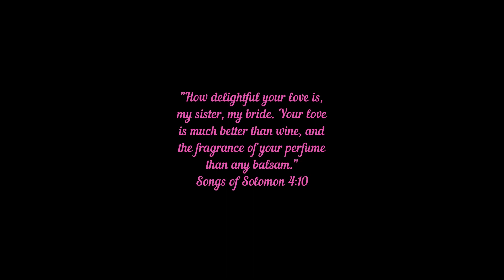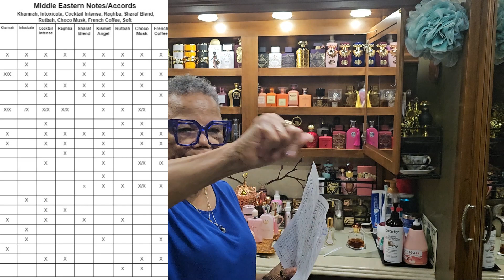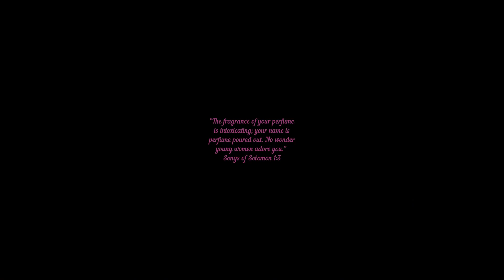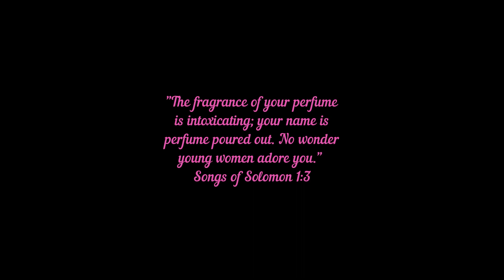Pt 5 - Spritzin and Sniffin and Layering - Lattafa Raghba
Pt 5 - Sniffin Spritzin and Layering Zimaya/Afnan Sharaf Blend EDP

The prices on Amazon fluctuate drastically from one day to the next and even hour to hour. Check back frequently before purchasing from Amazon or any online fragrance retailer to be confident you are not over paying. Remember, when you save more, you can buy more!

*Lattafa Khamrah - Amazon
*Anfar Rutbah by Anfar - Amazon
*Fragrance World Cocktail Intense - Amazon
*Lattafa Ragbha - Amazon
*Zimaya/Afnan Sharaf Blend - Amazon
*Maison Alhambra Kismet Angel - Amazon
*Khadlaj La Fede Intoxicate - Amazon

*FOR LAYERING:
Al-Rehab "Soft" EDP
$15.70 for Pack of 2 (35ml each) - Amazon
$39.90 for pack of 6 (35ml each) - Amazon
*Al-Rehab French Coffee - Amazon
WalMart.com - 50 ml and 100 ml sizes
*Al-Rehab Choco Musk - Amazon

Prices on their website average about $5 to $10 more than other bargain sites like Jomashop, FragranceBuy.CA, Walmart. BUT, they have inexpensive SAMPLE collections that will be worth getting that will help you make better choices instead of blind-buying.

*Kuckian (Blue Red) Lipcolor "Dinner at 8":
Kuckian.co Search: "Dinner at 8"

*M.A.C. Ruby Woo Retro Matte Lipstick
MACCosmetics.com

*Bakhoor & Bakhoor Burner Sources: Amazon
Attar Mist Electric Bakhoor Burner with a Regulator
AttarMist.com

“Old People Smell”… What is It?

*Wave Nouveau Hair Moisturizing Finishing Lotion - Amazon
*Carol's Daughter Mimosa Hair Honey - Amazon

*Aveeno Active Naturals Eczema Therapy Itch Relief Balm - CVS.com & Walgreens.com and also on Amazon
*Regenerist Hyalouranic Gel
Noxema Original - Sam's Club, COSTCO, CVS, Walgreen's (Very pricey and only worth it if you can use coupons, sales, and store rewards)
*Pond's Moisturizing Cream or Pond's Rejuveness - CVS, Walgreens, Walmart and Amazon
*De La Cruz Rose Water and Glycerin Spray Moisturizer Hydrating Mist
*Shea Moisture Intensive Hydrating Leave-in Conditioner (Best price at CVS, Walgreens, and Walmart if you use coupons & store rewards) - Amazon
*EOS 24-hr Moisturizer Vanilla Cashmere Lotion
*HEMPZ Body Moisturizer also available as a cream

*Strawberry Milk Lotion and
Peach Milk Lotion (Korean) - Amazon
*Soap and Glory Sorbet & Body Butters - Amazon
Trader Joe's Body Butter
*Fractionated Olive Oil - No additives, chemical-free, and unscented; Use this to extend (increase the amount) your concentrated perfume oils
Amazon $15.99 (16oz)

*Large Selection of Body Mists/Sprays to match many Middle Eastern Fragrances. Large 200 ml to 300 ml (7 oz to 9 oz) size cans. Search "Body Mist".

*My Complete Fragrance  Inventory: EDP, Body Mist, CPO, Lotion, Body Butter, Conc. Perfume Body Spray (w/Inspired by Perfumes}

*The Perfume Journal - $9.99 on Amazon
*Perfume Test Strips (600) - $16.99
*Cello Baggies for scent strips - 1"x 6" Skinny Self Adhesive Cellophane Bags 300pcs - $8.48

This does not add any cost to your purchase.